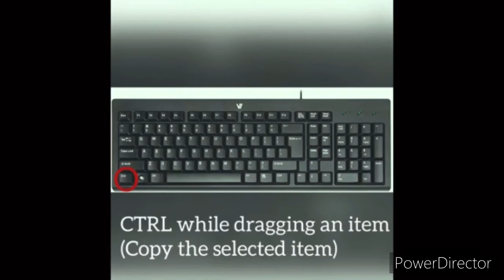Quick and Easy Keyboard shortcuts for beginners.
Learn things in simple way to easily understand the fact.Such like this video@mydiary2020